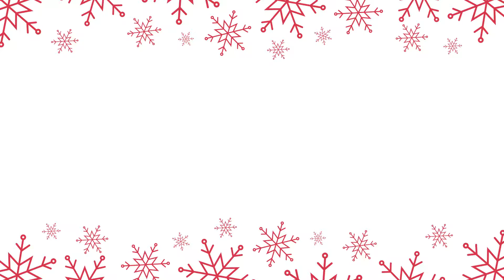Happy Holidays from Kitchen Kneads!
Kitchen Kneads Wishes All of You
Happy Holidays